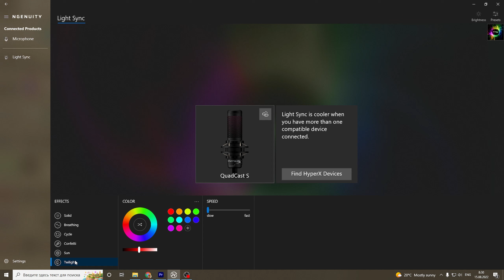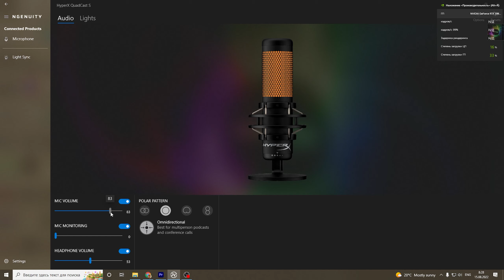Микрофон HyperX Quadcast Обзор 2022 | Подарок от Кирилла Кудрявцева.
Обзор одного из самых крутых USB микрофонов на сегодняшние день.